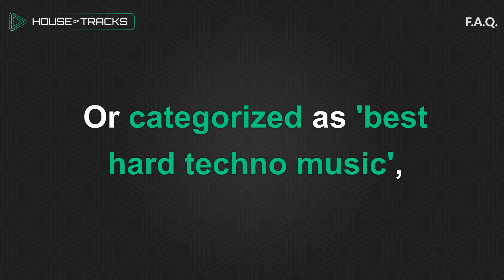Can I Use The Hard Techno Tracks I Buy For My Label?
1506 SK Zaandam
The Netherlands